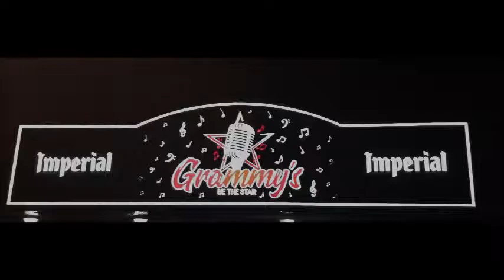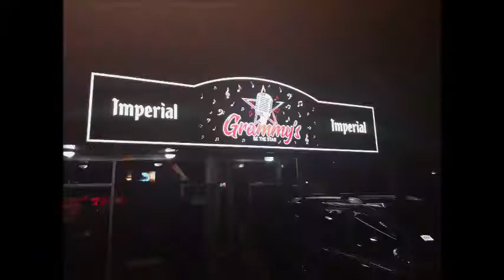Miercoles busco tu voz en Grammy's Karaoke Wassap 6027/2200 Canal de Animaciones del Gordo Regalón.